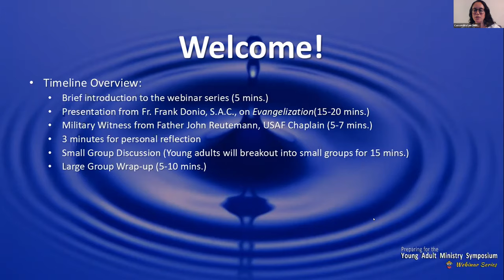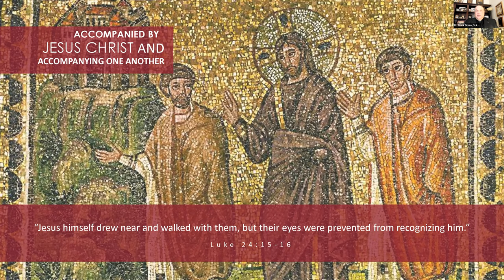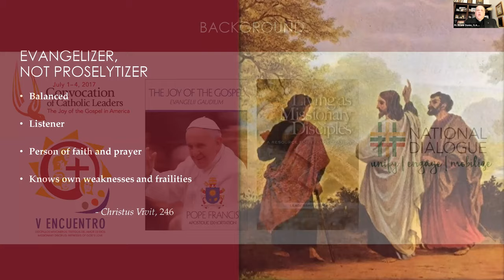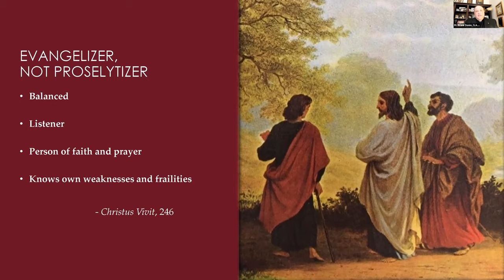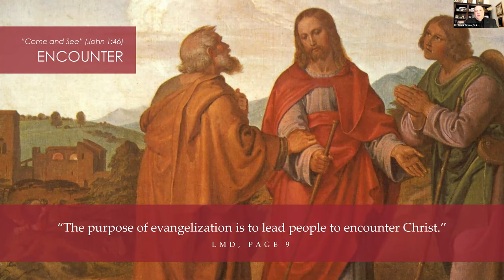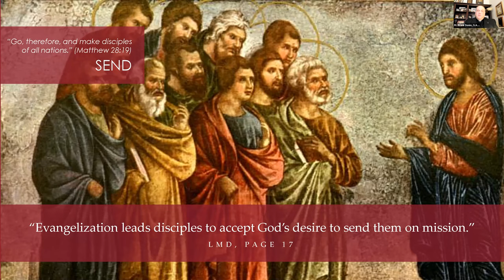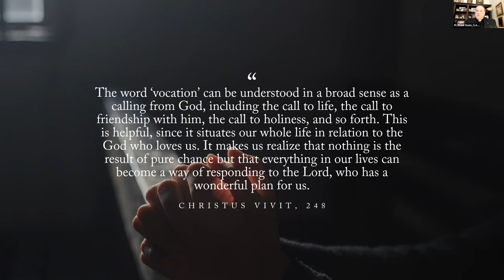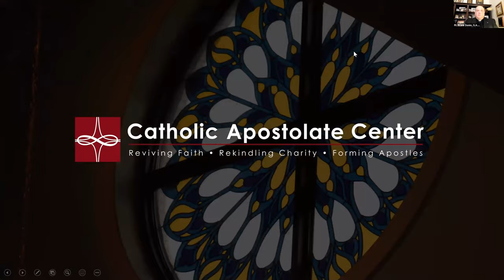YAM Symposium Webinar: Evangelization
This is the fourth webinar in the monthly series preparing for the Young Adult Ministry Symposium to be held in 2021 by the Archdiocese for the Military Services, USA.  This webinar will focus on evangelization.